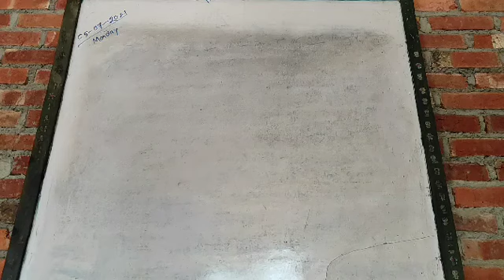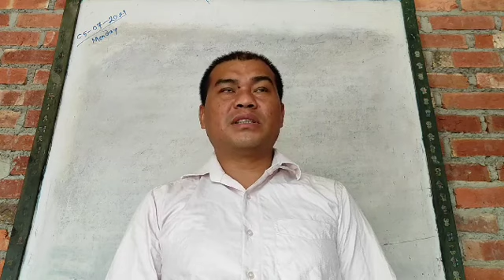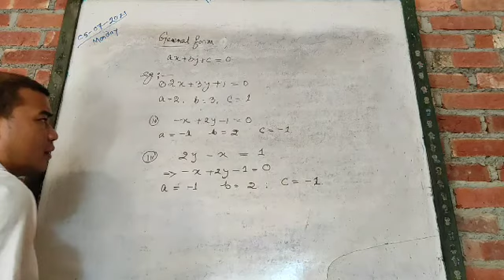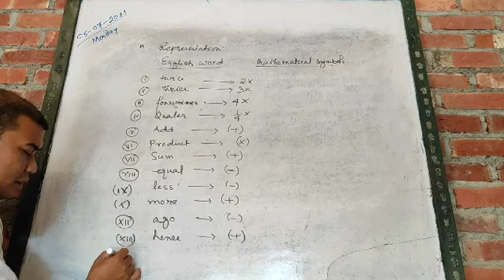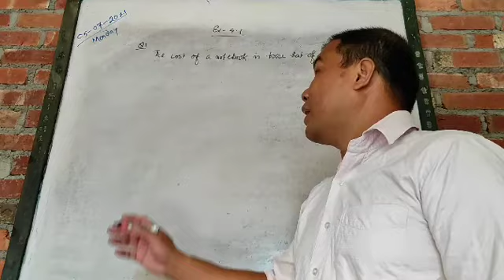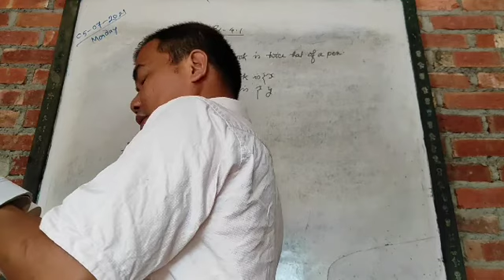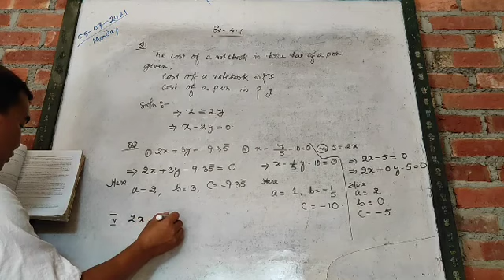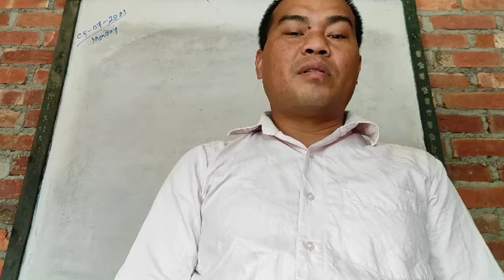5 July 2021